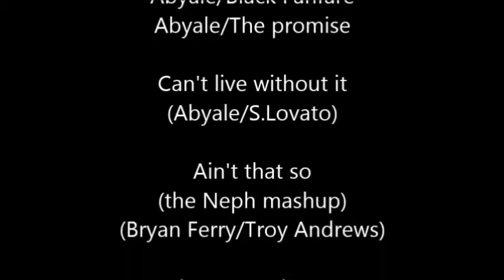Abyale Jazz'titudes Radio part2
A l’occasion de son passage au Jazz’titudes Festival de Laon, Abyale répond aux questions de Pascal Courtet, pour le Jazz Mag sur Jazz’titudes Radio. De ses années dance-floor à la scène jazz, tour d’horizon de la carrière d’Abyale.